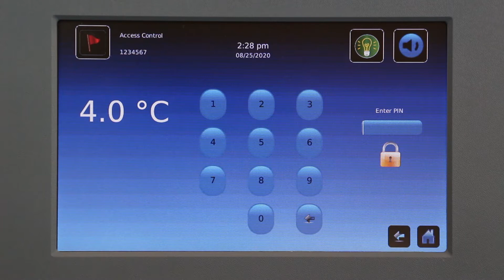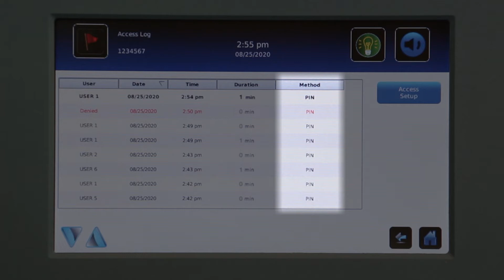i.C3® Video Series: Access Control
This video provides a demonstration of the Access Control functionality available with the i.C3® Information Center from Helmer Scientific. Access Control is an optional feature for refrigerators, -30C Freezers, and Pro Line platelet incubators. It is a standard feature on ultra-low freezers. Please view each of our i.C3 feature videos to learn more about the capabilities of the i.C3.